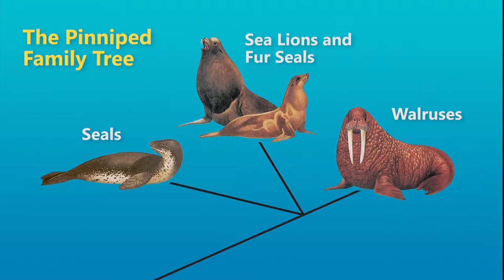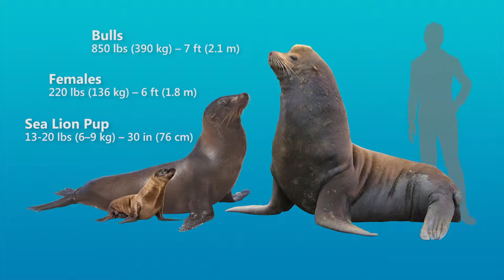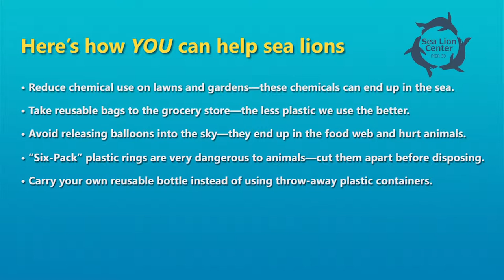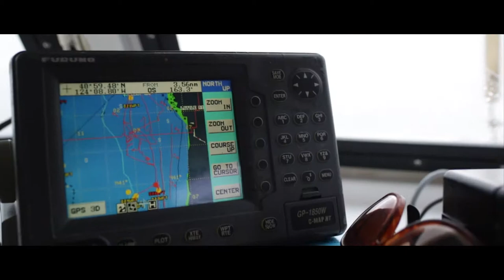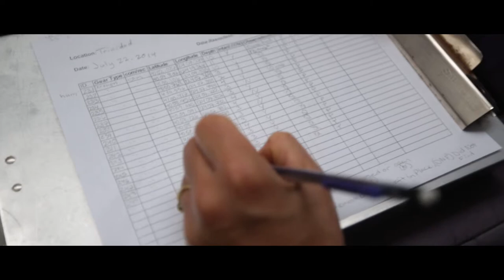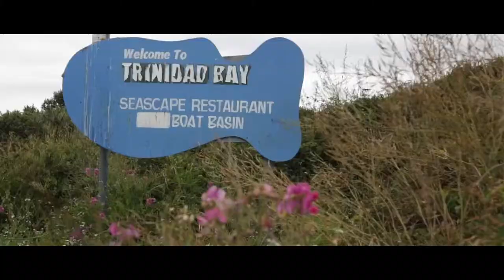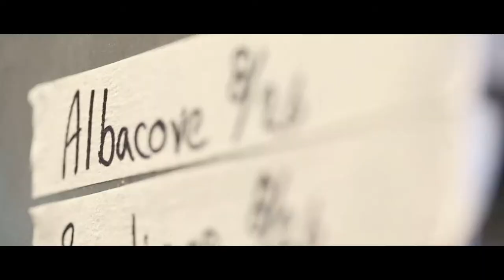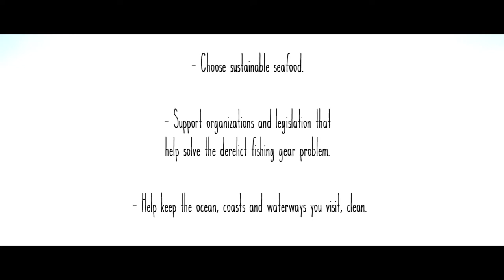SLC Movies Only 26th Anniversary